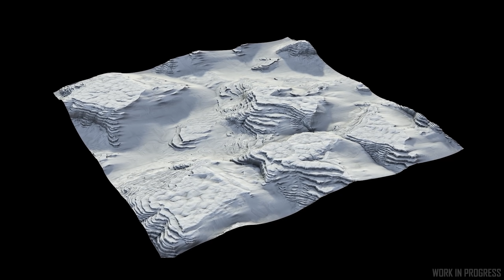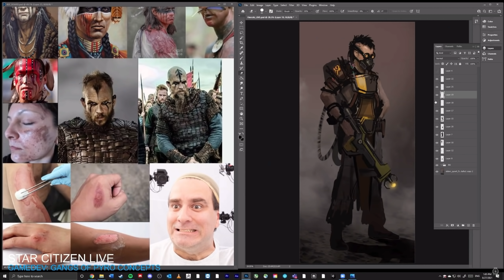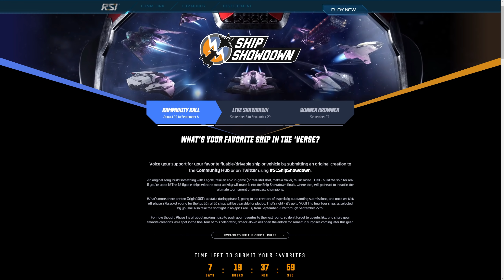Star Citizen - Ares Sneak Peek - There Are New XenoThreat Rewards!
Star Citizen - Ares Sneak Peek - New XenoThreat Rewards

00:00 - Star Citizen News 29th August
00:30 - XenoThreat Rewards
02:00 - Weekly Summary
05:30 - What Do You Think?